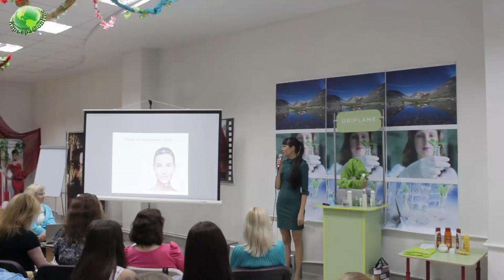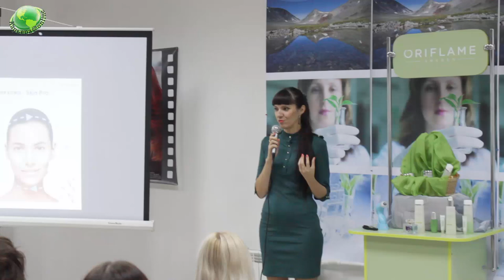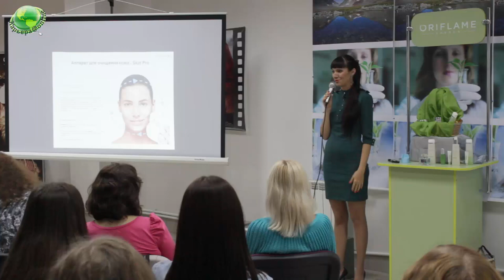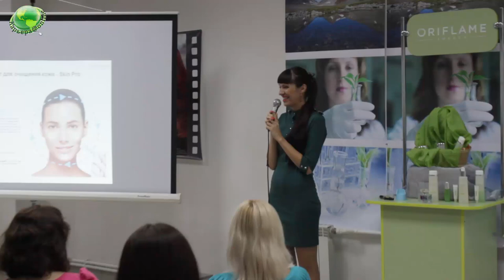Бубнова Анна о Skin Pro